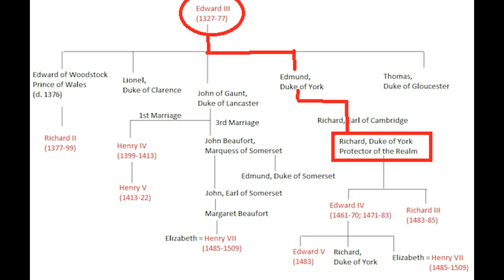The Battle of Wakefield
This is quite an old video, and so although the quality isn't up to my current standards, I'm glad that people are still finding value in it.